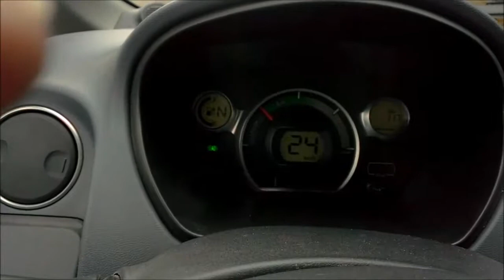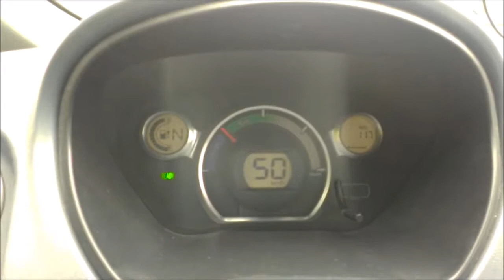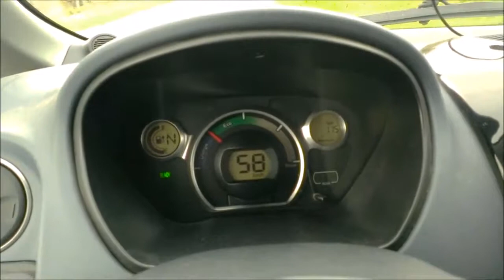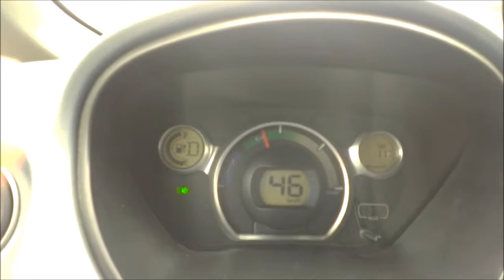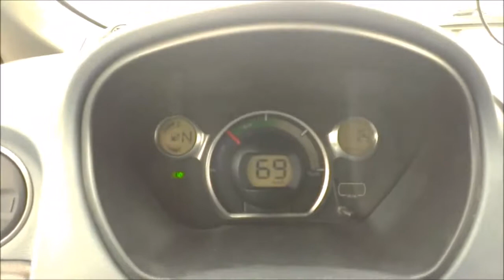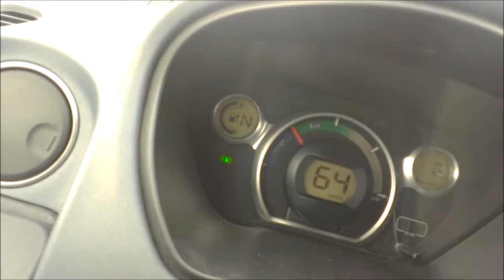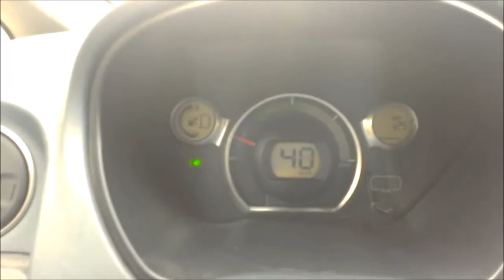Session avec le mode N en descentes sur la route Vire - Hamelin